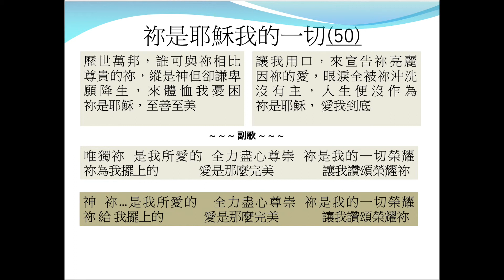50 祢是耶穌我的一切